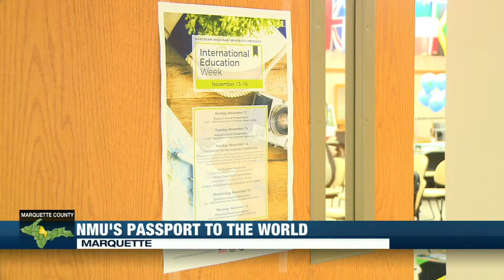NMU's Passport to the World encourages international studies